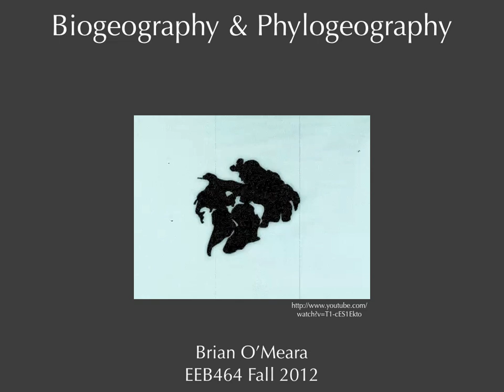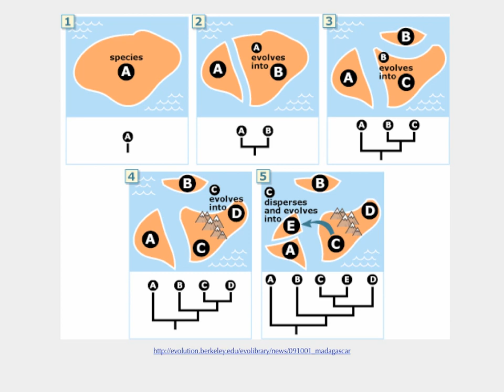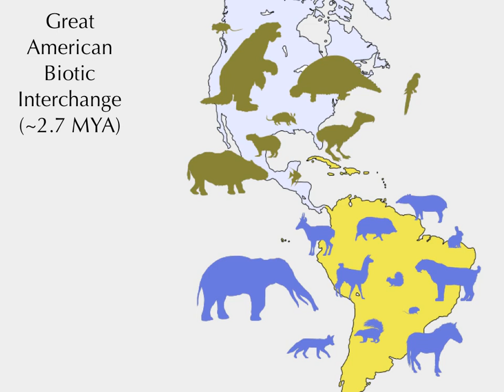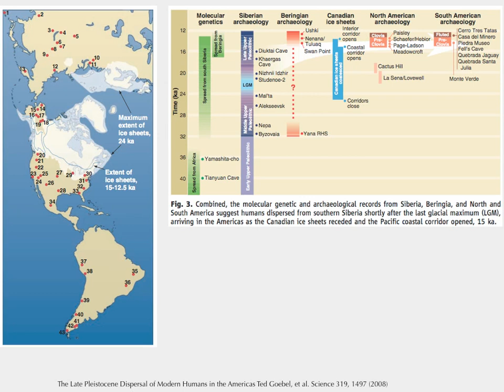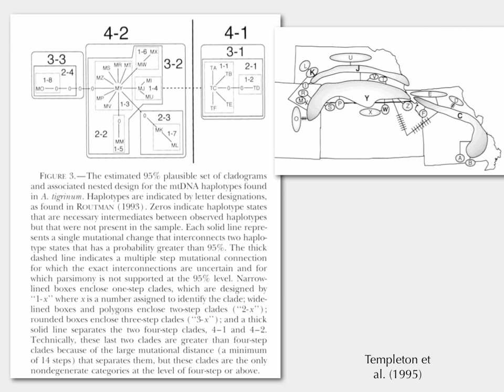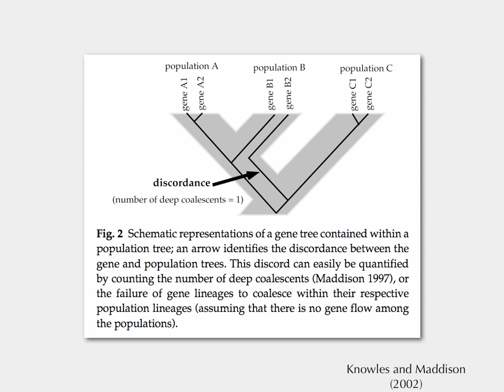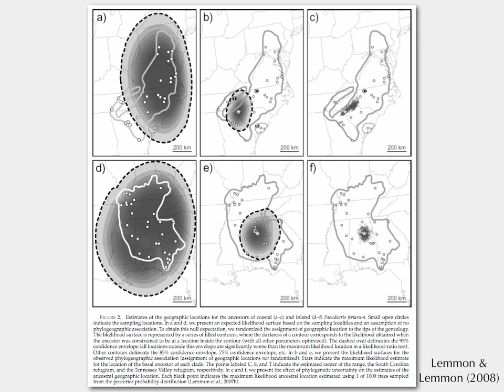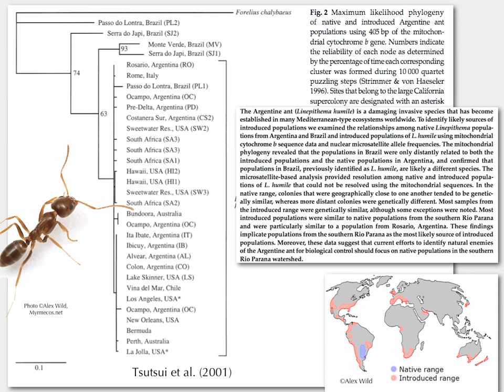EEB464 Macroevolution, 2012: Lecture 8, Biogeography